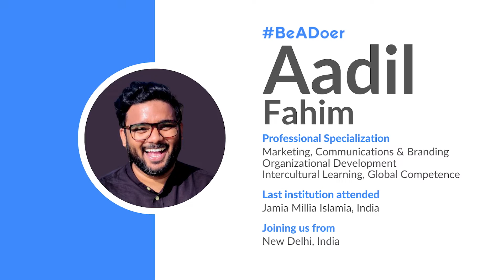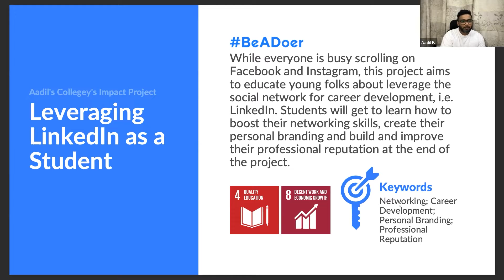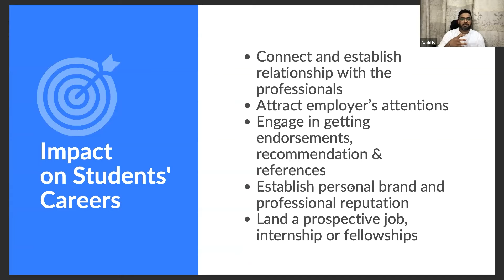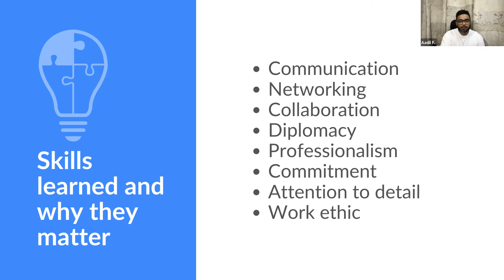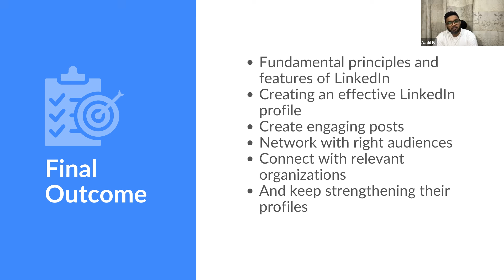Aadil's Impact Project: Leveraging LinkedIn as a Student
While everyone is busy scrolling on Facebook and Instagram, this project aims to educate young folks about leverage the social network for career development, i.e. LinkedIn. Students will get to learn how to boost their networking skills, create their personal branding and build and improve their professional reputation at the end of the project. @collegey